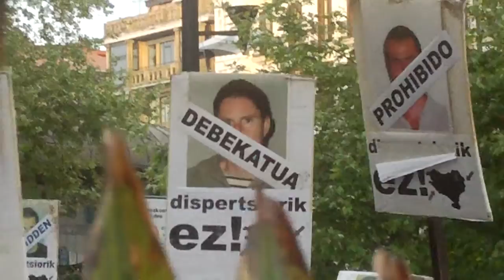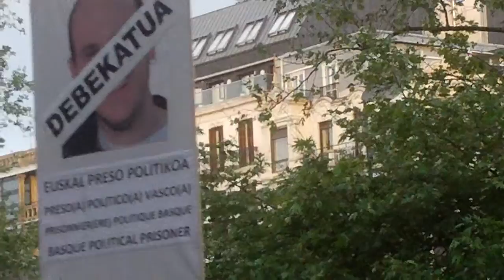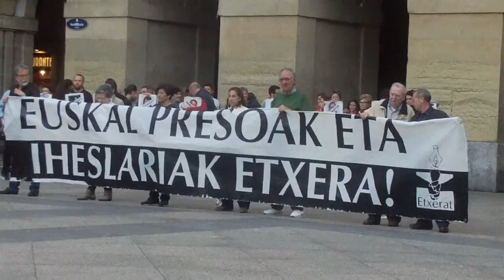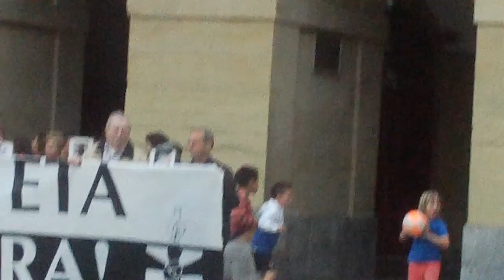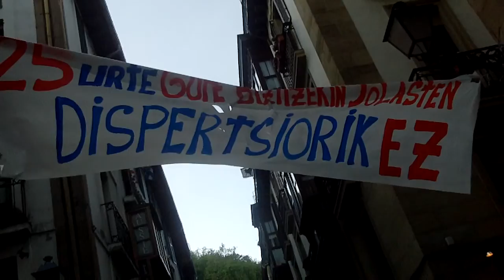Sakabanaketa 25 urte Euskal presoak etxera Donostia 2014-5-16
Euskal preso politikoen sakabanaketa eta urruntzeak 25 urte, salatzeko ostiraleko elkarretaratzeak antolatu zituzten, azkena Donostian "Euskal presoek eta iheslariak etxera"